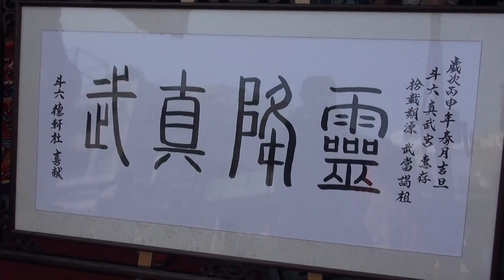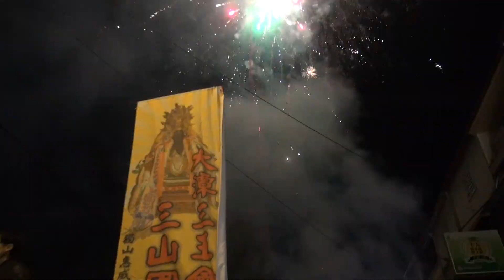斗六真武宮丙申年大陸謁祖回鑾暨入火安座十週年祈安遶境大典片頭